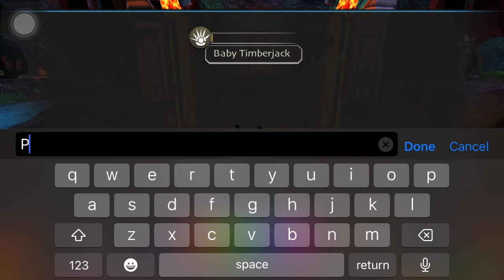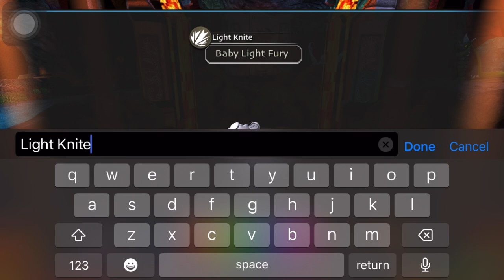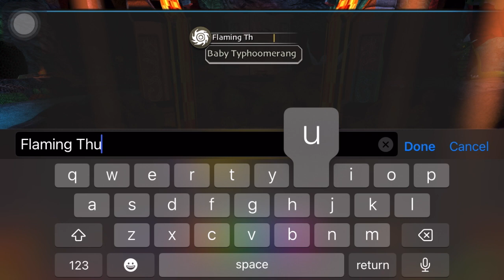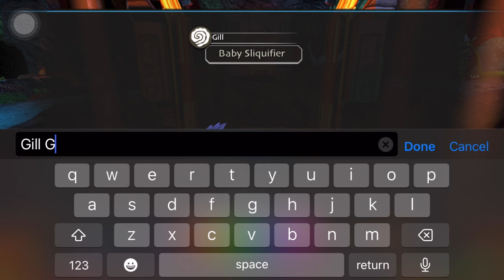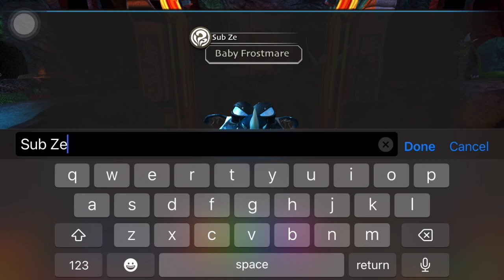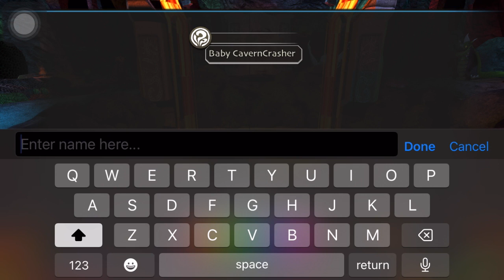Hatching Dragons #3 (School Of Dragons)